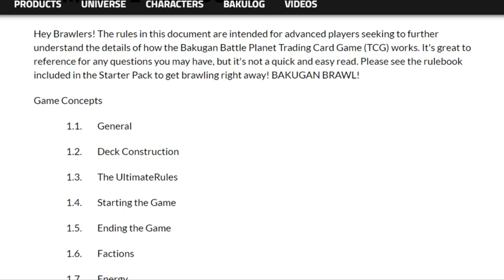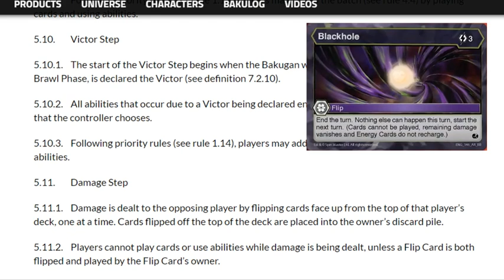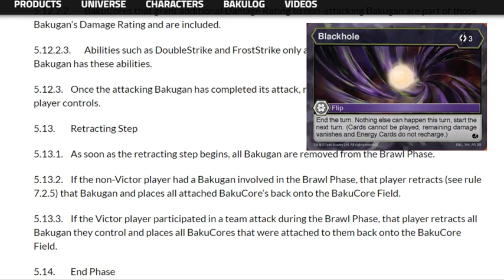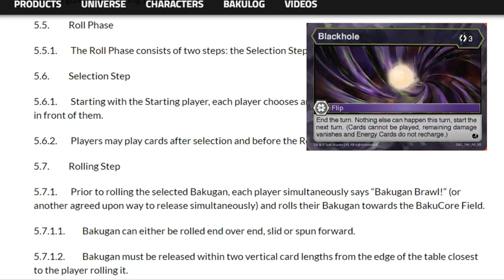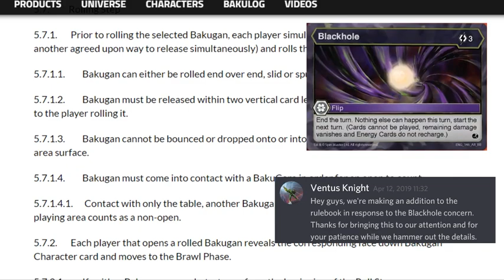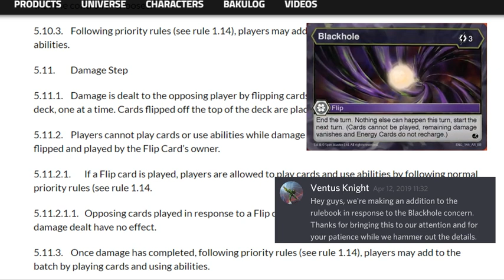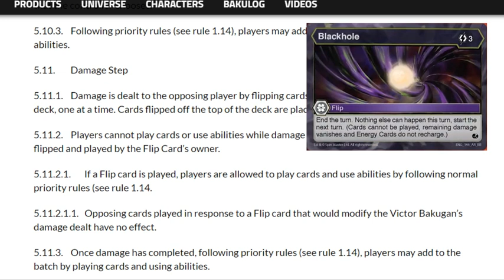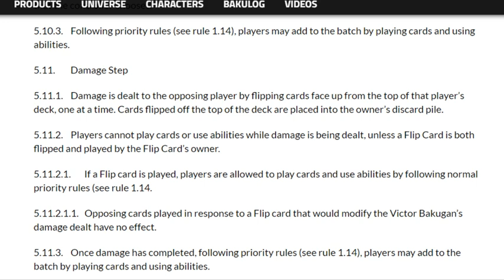How Does Blackhole Work? | Bakugan Battle Planet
Welcome back! Today we're talking a bit about the Flip Card Blackhole and why the Rulebook needs to be updated to accomodate it properly.